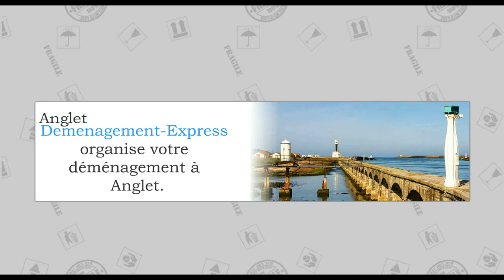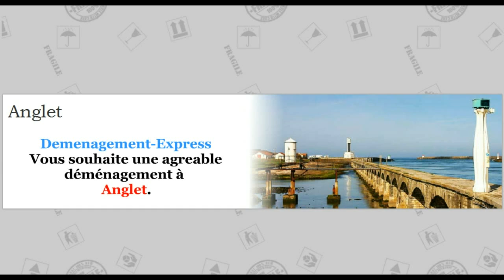Déménagement Anglet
Déménagement - Express vous propose  une équipe de professionnels pour déménagement à Anglet.